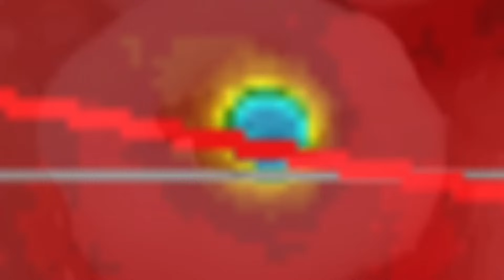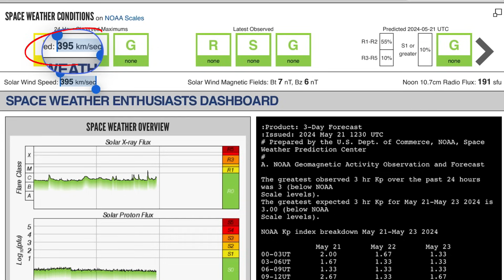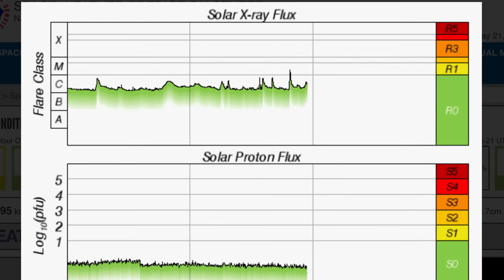Sun Diving Comet‼️ M Solar Flare‼️ Daily Earthquakes And World Weather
May 21 2024

5 Day not so normal World Weather forecast. Plus a look at spaceweather for today.